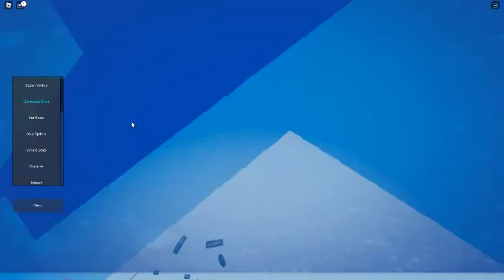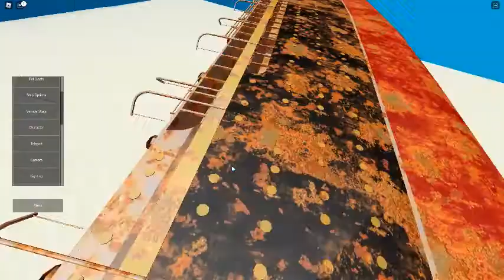Tiny Sailors World: The Sinking Of The Lusitania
This Like The Titanic And Brittanic But It's The Lusitania